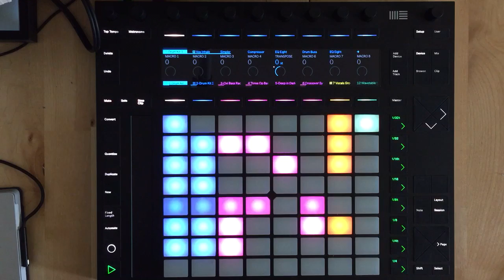Shift+Clip Stop以外でクリップを全停止する方法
PCでからのシーンを作成します。ここでScene8gaそうなっています。Shift+Clip Stopでクリップは全停止出来ますが、片手で停止できるのは便利です。ライブ向きです。